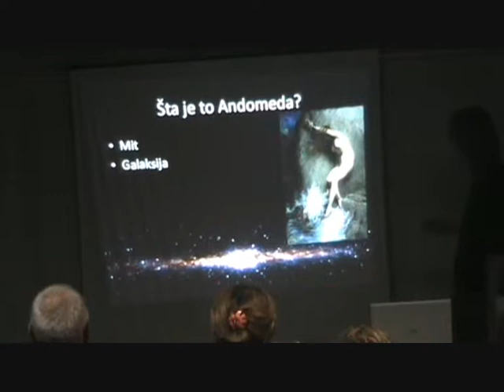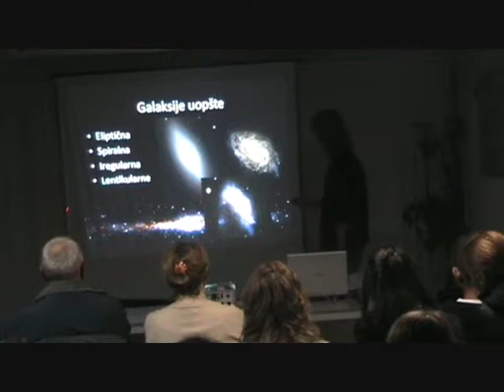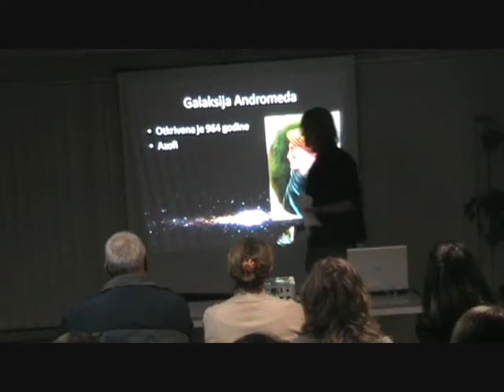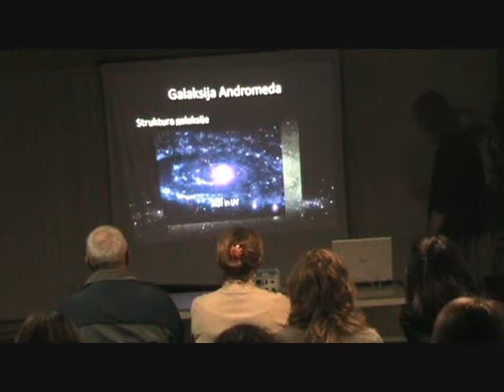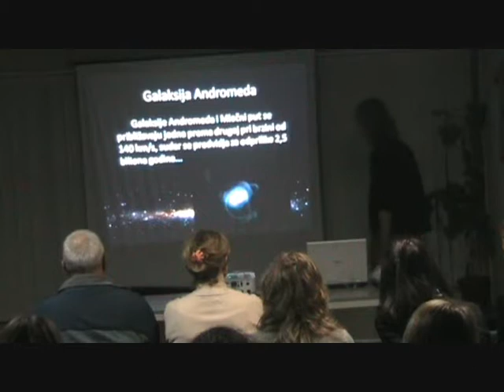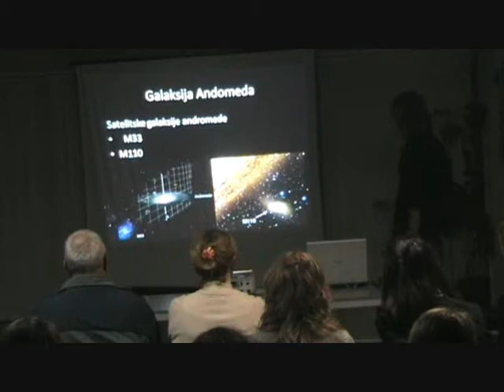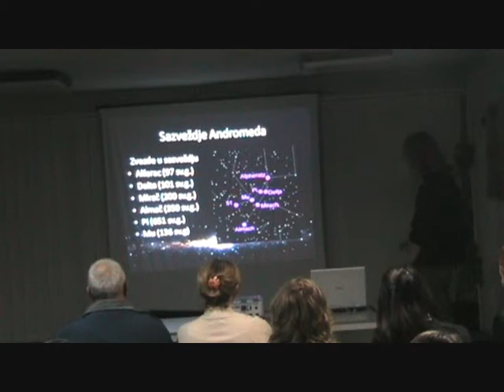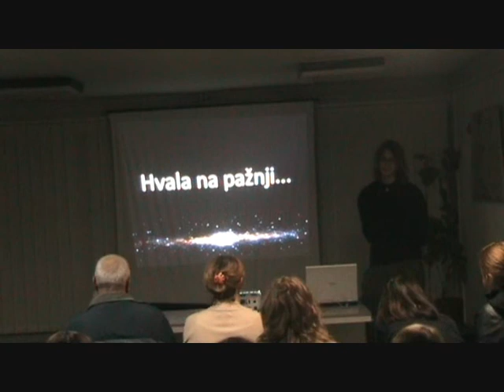Valentin Corelj - Andromeda na nebu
VI Jesenja škola astronomije 2009.

2. Valentin Corelj - Andromeda na nebu (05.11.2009.)